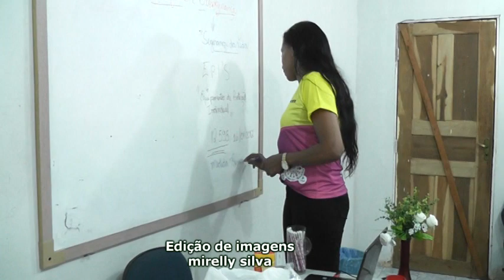Parceria entre projeto de vida e centro técnico novo stylus